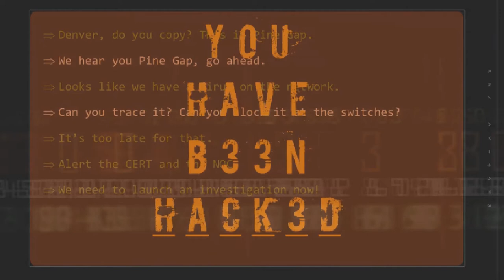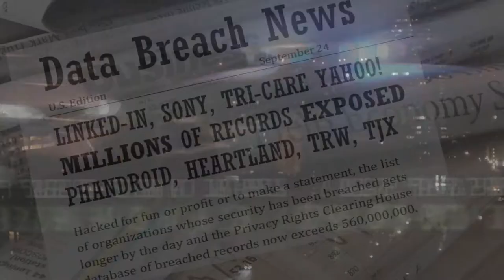Cybersecurity Event Trailer (OTT Version)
I put this together to promote a cyber security event in 2012, using  a combination of stock footage and self-recorded voice-over. While it may strike you as a little OTT, remember, this was 2012, and "rampant cybercrime" got a lot more rampant in the years that followed.